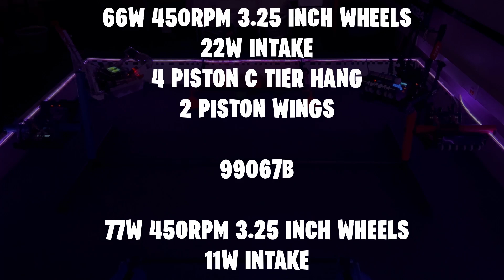ARIZONA WORLDS REVEAL | VEX Over Under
Better watch out for Arizona at Worlds...
Engineering: 538K Mechanical Mayhem
Design: 937X Aurora
Research: 6030J The Jesters
Science: 99067B Nano Jagwires